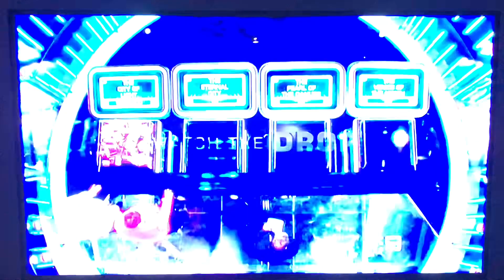The Million Dollar Drop Australia Channel Nine Promo 2011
It’s one of the biggest Game Shows of all time this is The Million Dollar Drop based on the UK show The Million Pound Drop hosted by Davina McCall it was very successful for Channel 4 getting great ratings Channel Nine picked up the format in late 2010 for an Australian version called The Million Dollar Drop hosted by Eddie McGuire the show has 1 couple stating with $1,000,000 banded in bundles of $20,000 the team must risk the entire amount on each of 8 multiple choice questions the couple then chooses one of 2 categories then indicate which answers they wish to risk their money on by moving the bundles of cash onto the drop they must always keep at least one drop clear any money that is not placed on an answer when time runs out will be lost they do get a Lifeline in the Quick Change meaning they get 30 seconds to move once their money across the money is in place the trap doors for the incorrect answers are opened, and the cash on them falls out of sight and is lost if they lose all the money they go home with nothing if they do have money at question 8 and get it right they take home all the money they have won The Million Dollar Drop would be short lived it lasted from Monday March 21st 2011 to Thursday April 28th 2011 before being cancelled due to low ratings The Million Dollar Drop is recorded in front of a LIVE studio audience at Docklands Studios Melbourne this is The Million Dollar Drop enjoy the video.